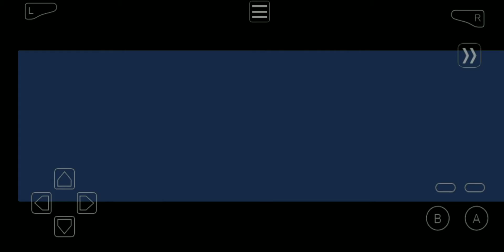Let's Play Pokemon Fire Red (Episode 0): Fire Red Introduction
Welcome to the world of Pokemon! Let us play Pokemon Fire Red. Watch this epic introduction and get started!